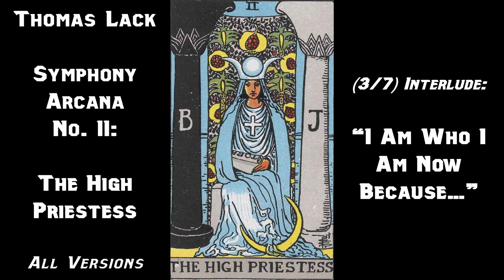Interlude: “I Am Who I Am Now Because…” (Symphony Arcana 02 - The High Priestess)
Thomas Lack
Symphony Arcana No. 02 - The High Priestess
Interlude: “I Am Who I Am Now Because…”
Main: 5/15
Fusion & Order: 3/7

Symphony Arcana No. 02 - The High Priestess consists of seven pieces:

1) Prelude: Light and Shadow Can’t Mix
2) Movement I: Wind Flower, “I used to try and please everyone... I was afraid of not being liked, so I did my best to fit in.”
3) Interlude: “I Am Who I Am Now Because…”
4) Movement II: Child of Snow, “Everyone Has Multiple Sides to Them.”
5) Interlude β: The Silent Voice Within One’s Heart Whispers the Most Profound Wisdom
6) Movement III: Truth, “Help Me Keep Fighting Back Against That Ignorance.”
7) Epilogue: “The Most Important Part of Your Life is How You Choose to Live It.”

Notes about the different versions:

This symphony was composed in three layers: “Wisdom,” “Silence,” and “Passion.” “Wisdom” is orchestrated traditionally, with acoustic orchestral instruments. “Silence” is the softest layer, containing many soloists and synthetic effects. “Passion,” meanwhile, is loud and bombastic, featuring hybrid effects, epic percussion, and orchestral elements treated for exciting, cinematic grandeur.

These three layers were then mixed in two different versions, called “Order” and “Fusion.” “Order” consists of the three layers presented sequentially one after the other. “Fusion” mixes the layers together, switching between different layers on alternating phrases. To hear the full symphony, I recommend listening first to “Order” and then “Fusion” for an alternate experience.

Note that the Interludes and Epilogue were not composed with layers, so they will be the same regardless of which version one listens to. Playlists for each version are provided below.

The individual layers are also available, though they remain unlisted so as not to clutter the channel; playlists for these can, again, be found in all video descriptions.

To hear more of my music, including the other Symphonies Arcana, check out my YouTube playlists and website!